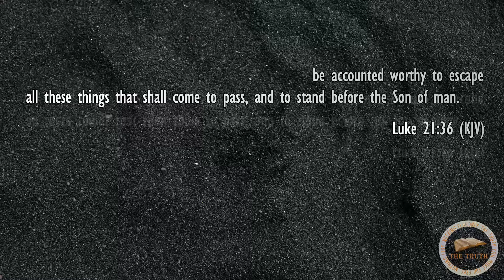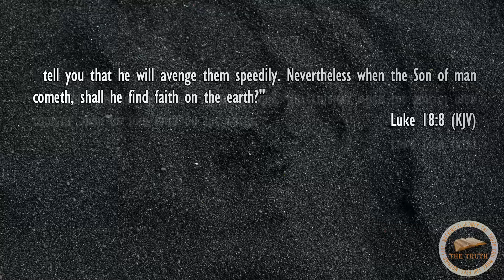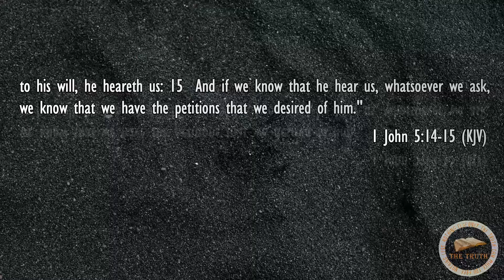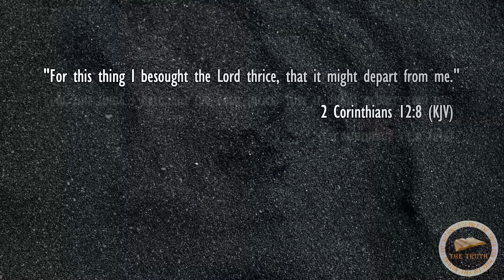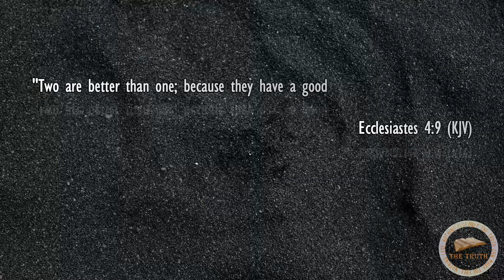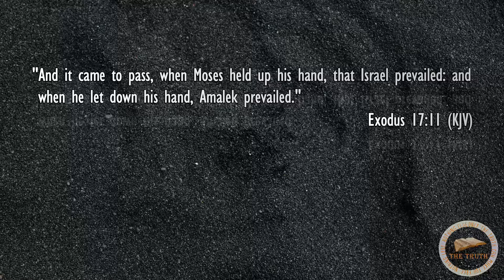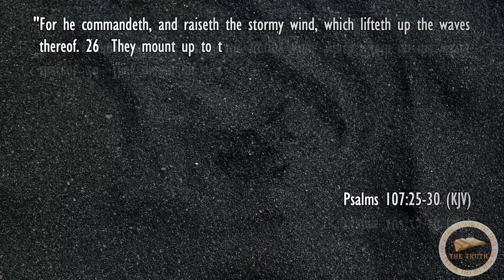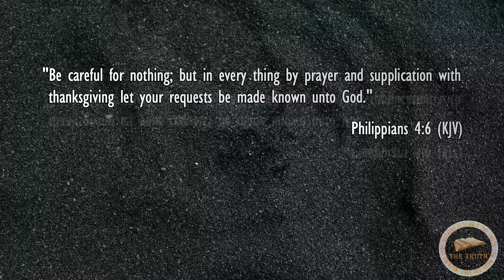PRAY ALWAYS, THE HOLY SPIRIT IS PLEADING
God's word to us on the Lord's Day service held on the 18th of April, 2021.
Topic: PRAY ALWAYS, THE HOLY SPIRIT IS PLEADING